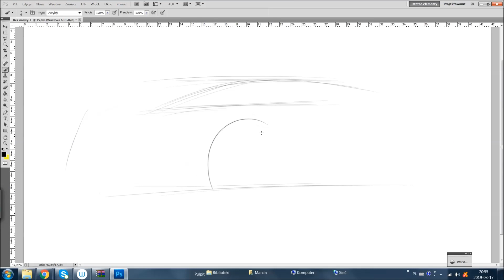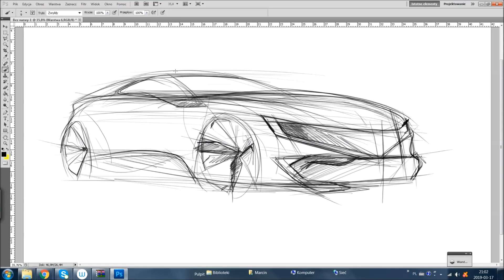HOW TO SKETCH #01 CAR DESIGN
New set movies for drawing.